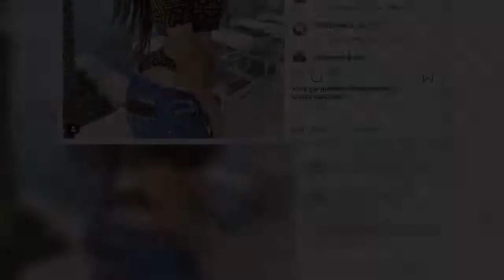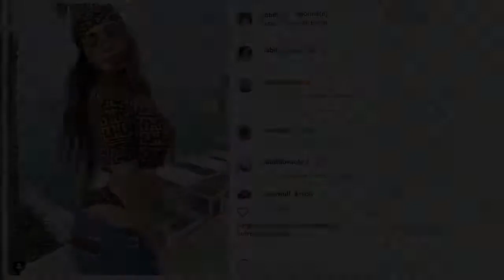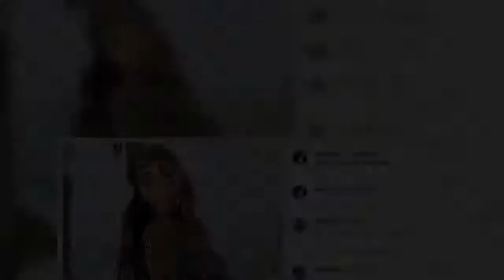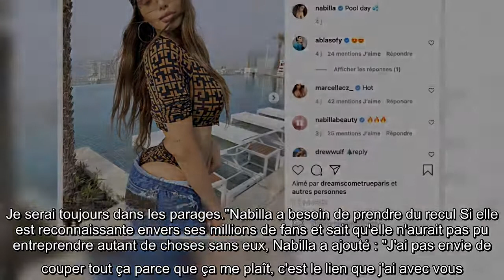Nabilla au bout du rouleau ? Cette disparition annoncée qui interpelle